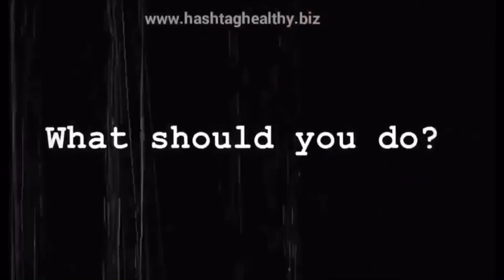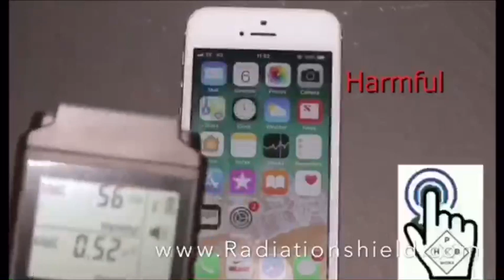Quantum shield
Cancer free 4r cell phone